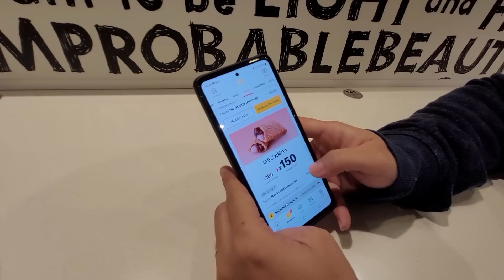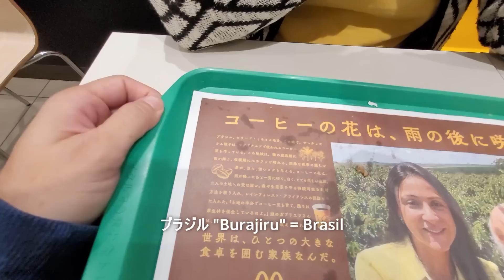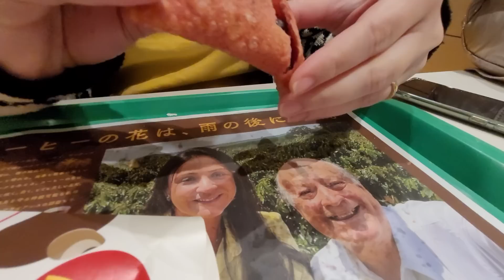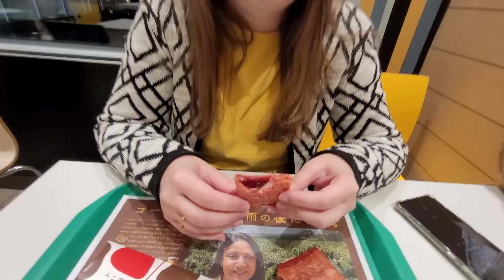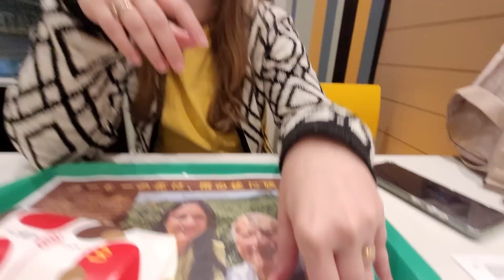McDonald's do JAPÃO: PRIMEIRA VEZ! / Torta de Sakura, Lanche Teriyaki, Fanta Melão?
No vídeo de hoje eu mostro como foi minha primeira vez pedindo e comendo lanches do McDonald's do Japão. Tem alguns itens sazonais e produtos que são adaptados ao gosto local, assim como em vários outros países, aqui o McDonald's também tem suas particularidades. Confiram no vídeo!

Muito obrigada!
siga no Instagram: @manu.mattia e @leankominato

album "Sweet Dreams" song "Late Night Latte"